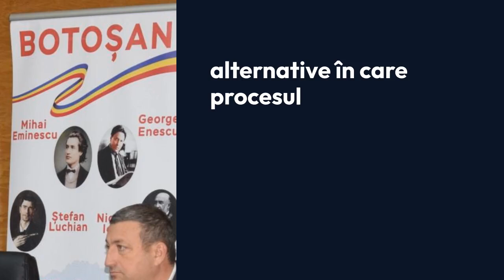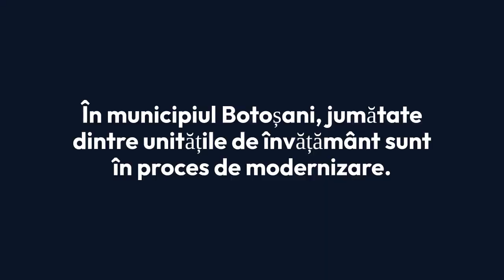Prefectul Sorin Cornilă apel înainte de noul an școlar Școlile și grădinițele să fie pregătite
la canalul de YouTube Botoșăneanul TV şi bifează şi clopoţelul pentru a nu rata niciun clip postat de noi pe acest canal. Pagina oficială de Facebook